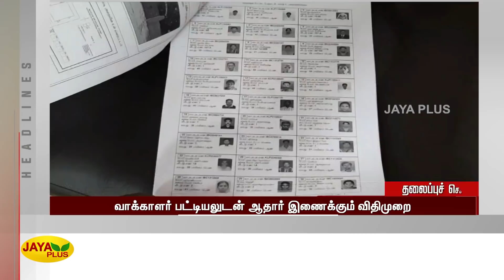தலைப்புச் செய்திகள் | காலை 7 மணி | 15.05.2022 | Today Headlines | Morning Headlines | Jaya Plus